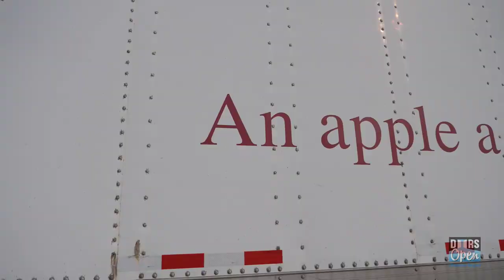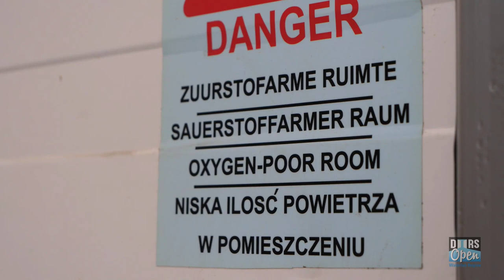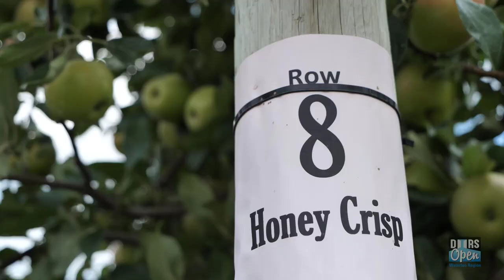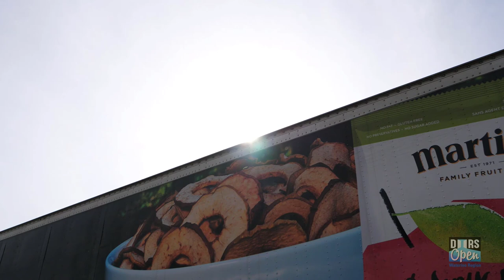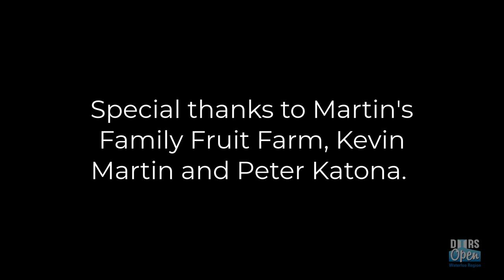Martin's Family Fruit Farm: Digital Doors Open Waterloo Region 2020 - Episode 7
Martin’s Family Fruit Farm: Core Values & Fresh Ideas

Seven generations have farmed the land in Woolwich Township which is home to Martin’s Family Fruit Farm — now one of the largest apple growers, packers and shippers in Canada. While the business has blossomed with innovation and expansion in the past decade, each one of the orchards’ millions of apples are still picked carefully by hand and locals continue to buy apples in the onsite Orchard Market. With the help of up to 300 employees, The Martins still run the family business, and they do so according to their core values which support their mission of growing for healthy communities.
Digital Doors Open Waterloo Region is an entirely virtual experience. This program delivers fascinating stories via video.Digital Doors Open will be delivered in episodes spanning 5 to 10 minutes in length.

 Episodes will premiere online and on Rogers TV and will launch weekly from late-August through September 19, 2020.

Join our mailing list to receive updates and notifications when episodes are released and be eligible to win exclusive prizes for mailing list members